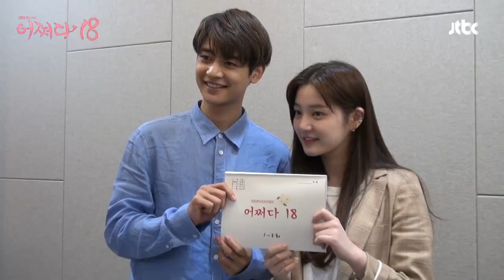[메이킹] 리플레이 고교로맨스 '어쩌다18' 눈물 펑펑(?) 대본리딩 현장!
지금은 훈남이지만, 왕년엔 찐따(?)였던 오경휘(최민호)!
그리고 경휘의 첫사랑인 미스테리한 여고생 한나비(이유비)!

경휘의 첫사랑 구하기가 시작됩니다!

리플레이 고교로맨스 '어쩌다18'
8월 28일 (월) 오전 7시 첫 공개됩니다!